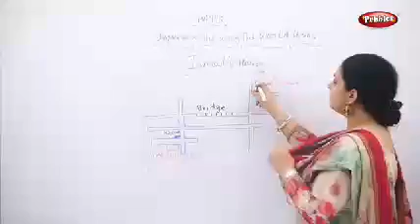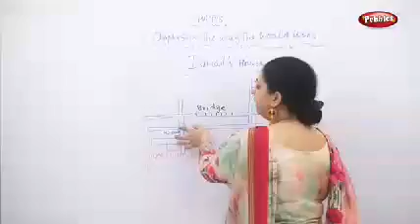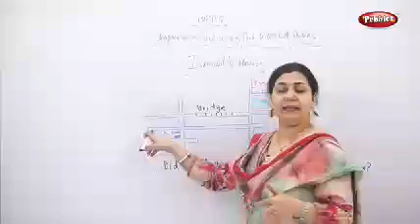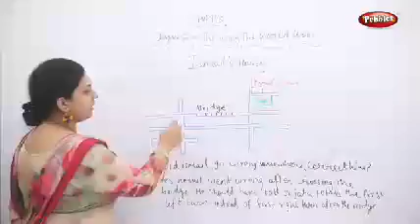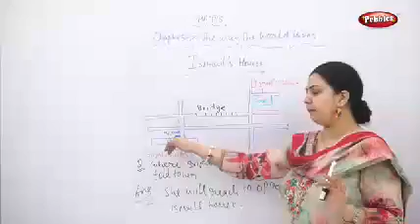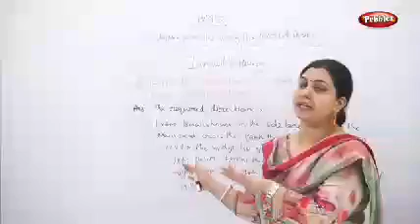std-4 ch-5 part-2